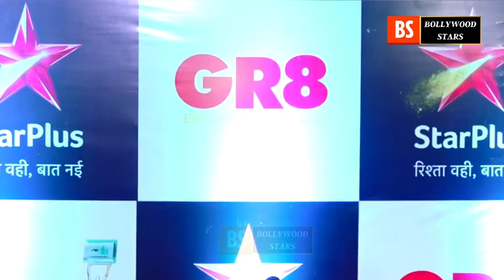Sobhita Dhulipala, Saloni Batra, Shekhar Khanijo shines at 23rd ITA Awards 2023 by Starplus